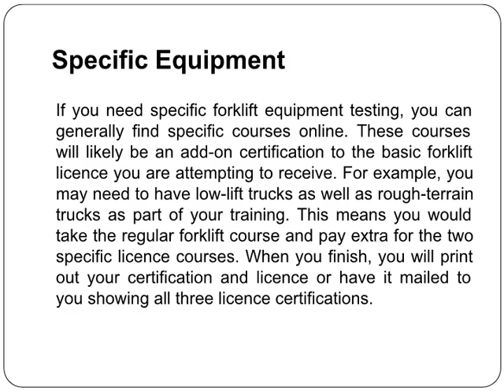What to Know about Forklift Licence Courses in Sydney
When you are trying to get a Forklift Licence in Sydney, you may be pressed for time and funds. This means looking for an option that you can do quickly and easily. You also need an option that fits your budget and can work around your current work or school schedule. One option is to go with an online training course. If you find one of these courses, there are a few things you should know before signing up.
Driving Tests
One of the biggest questions many people have about online forklift training courses relates to how the driving test is done. Keep in mind that most of the programs will offer everything you need to get your certification. However, driving tests may be offered through your company or at an on-site location. If you have previous forklift experience, then some certification courses will allow you to receive your certification online without the driving test. This is done because some businesses will give you a forklift test before employment.
Time Requirements
You may be concerned that the Forklift Licence Training online will take too long to complete. The truth is that many of the online training options take less than a day with some offering one-hour course certification courses. During this time, you will go through online training modules that will cover everything you need to know about the forklift operation. These modules are also timed, so if you do need to take a break and come back to the modules later, you can leave off at a specific point and note that time point for later.
Specific Equipment
If you need specific forklift equipment testing, you can generally find specific courses online. These courses will likely be an add-on certification to the basic forklift licence you are attempting to receive. For example, you may need to have low-lift trucks as well as rough-terrain trucks as part of your training. This means you would take the regular forklift course and pay extra for the two specific licence courses. When you finish, you will print out your certification and licence or have it mailed to you showing all three licence certifications.